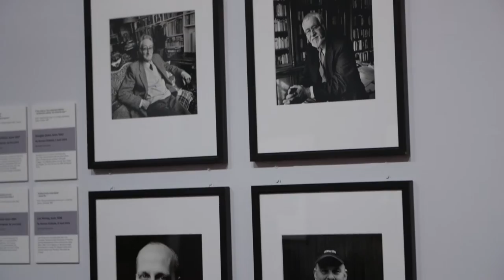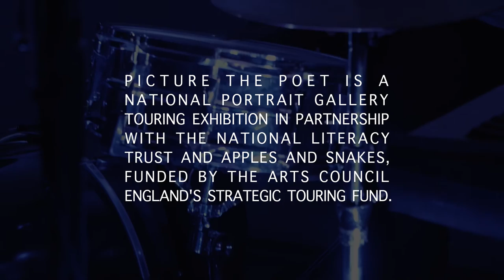Apples and Snakes | Picture the Poet Live feat: Lemn Sissay, Kate Fox & The Lake Poets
To celebrate the National Portrait Gallery's Picture the Poet exhibition at Sunderland Museum & Winter Gardens, this special event held on the 24th November 2015, brought together acclaimed performance poets: Lemn Sissay and Kate Fox and local musicians The Lake Poets. Plus performances by local young people who had written work inspired by the exhibition under the guidance of Rowan McCabe, Sky Hawkins and Asa J. Maddison.